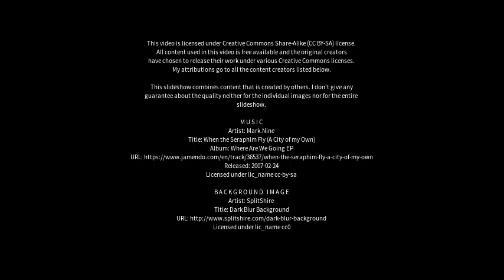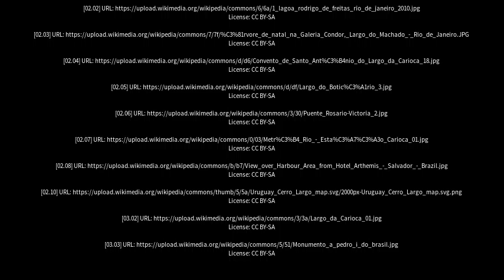Best places to visit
Best places to visit - Rio Largo (Brazil) Best places to visit - Slideshows from all over the world - City trips, nature pictures, etc.